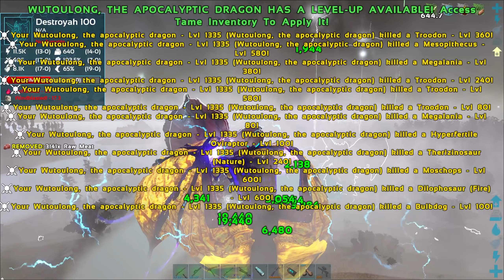THE APOCALYPTIC DRAGON GHIDORAH WUTOULONG! ARK SURVIVAL EVOLVED (ELEMENTAL ARK MODDED) E41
Ark Survival Evolved Modded Kaiju Godzilla Ghidorah Wutoulong Dragon
👍Show some love👍 Click Read More For Full Description!!!

●Today in the video we:
-Continue the new adventure with Elemental Ark on Panthalassa Map!
-Go on the hunt for new Kaiju to tame!
-Tame Wutoulong, the Apocalyptic Dragon aka Ghidorah!
-Level up Ghidorah, the strongest Kaiju yet!
-Battle Godzilla & many other Kaiju with Ghidorah!